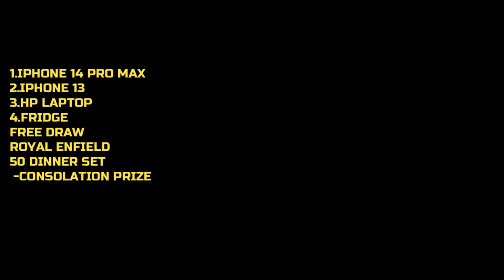100 RUPEES LUCKY DRAW-ORGD.BY :- NONGPOK HEIROK YOUTH CLUB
IPHONE 2.
LAPTOP-
FRIDGE-
ENFIELD